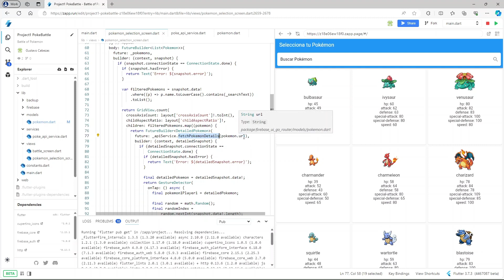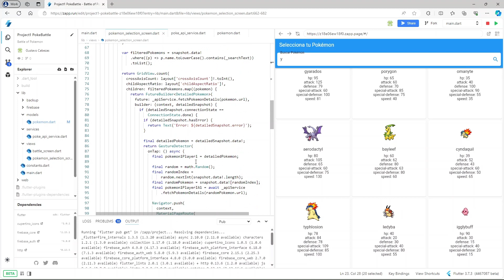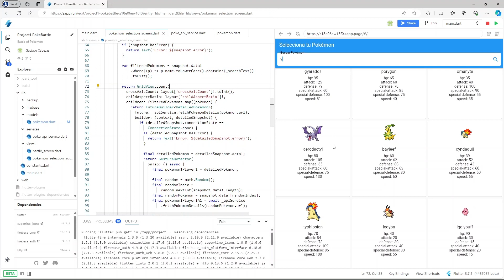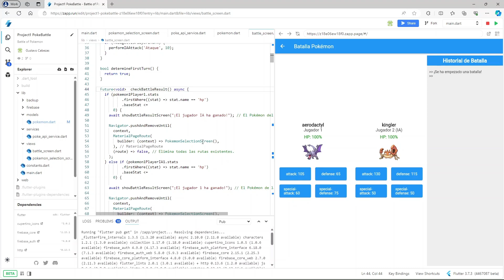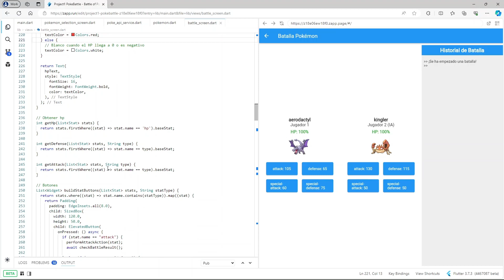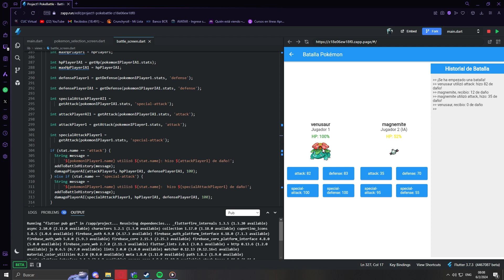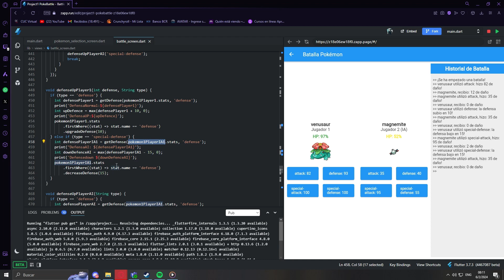Flutter Web Equipo 1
Jose Julián Gómez C.
Gustavo Cabezas A.
Alejandro Figueroa N.